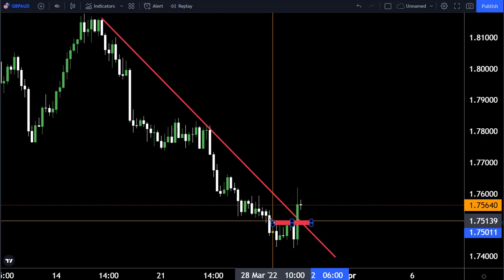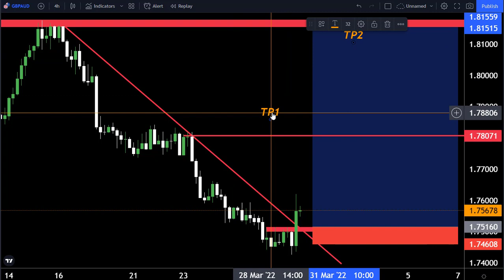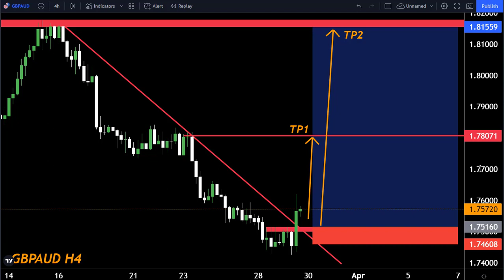GBPAUD H4 FORECAST Technical analysis 29March 2022-My Strategy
Hello Traders
In This Video GBPAUD Weekly Forex Forecast For 28 March 2022  By World of Forex

🟢This Video includes_  (gbpaud weekly market update)